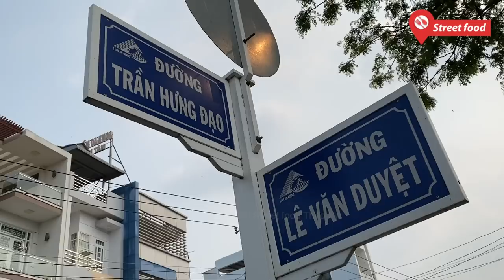Bánh mì mỡ hành nước cốt dừa siêu lạ ở Miền Tây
Đây là gánh bánh mì mỡ hành nước cốt dừa của chị Chiệu bán quanh khu vực thị xã Tân Châu, tỉnh An Giang.
Món ăn này là sự kết hợp tinh tế và khéo léo của những loại nguyên liệu quen thuộc như mỡ hành và nước cốt dừa nhưng đem lại cảm giác ngon khó tả.
Giá mỗi ổ bánh mì chỉ là 4 ngàn đồng.
Nếu cóp dịp đến Tân Châu, An Giang, bạn nên tìm để mua và thưởng thức món ăn đặc sản hiếm có này.